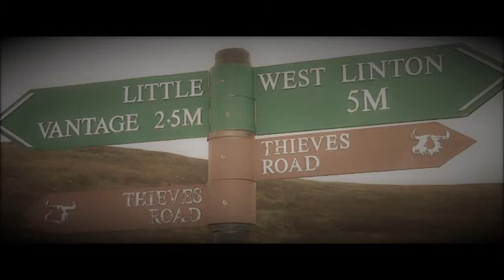Eskdale drover song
An original song written by Graham in homage to the drovers of old who drove cattle to London to feed the growing population.